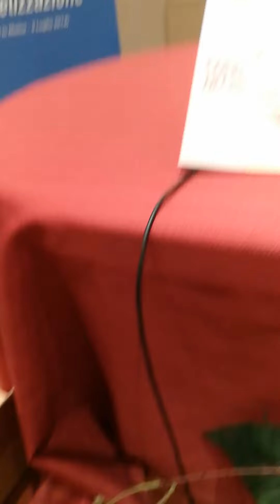Iniziamo con i preparativi per la presentazione